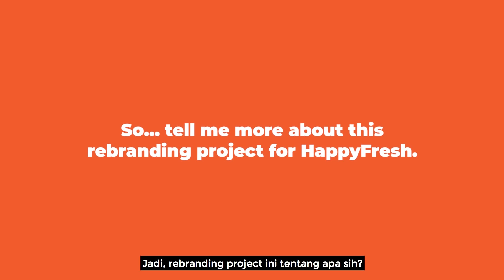HappyFresh: Di Balik Logo Baru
Tanggal 3 Juli 2019, HappyFresh unjukkan wajah barunya ke dunia. Di antara hingar bingar semua yang serba baru, mungkin ada yang bertanya, dari mana asal semua ini? Saksikan testimoni dari kawan-kawan internal HappyFresh tentang filosofi brand dan proses transisinya di sini.